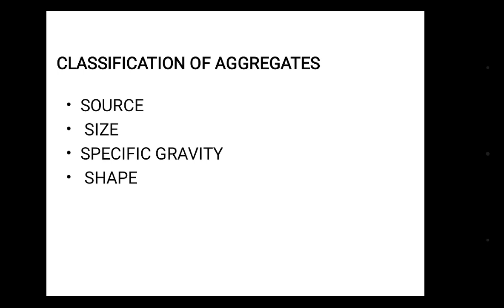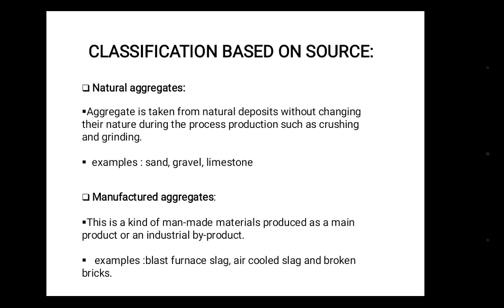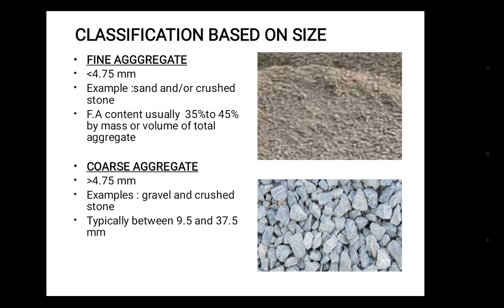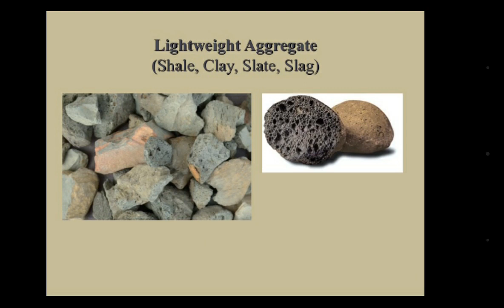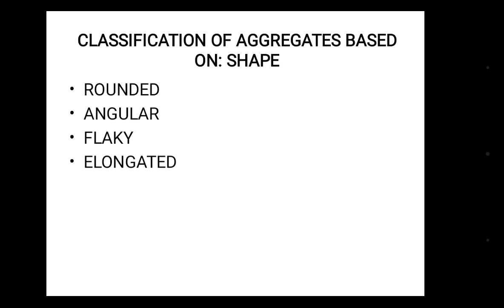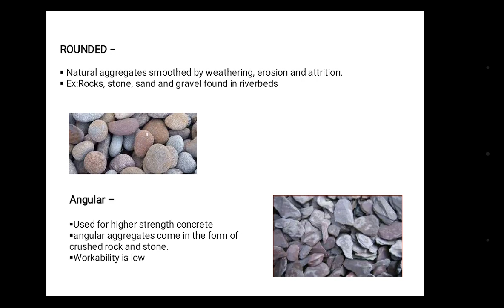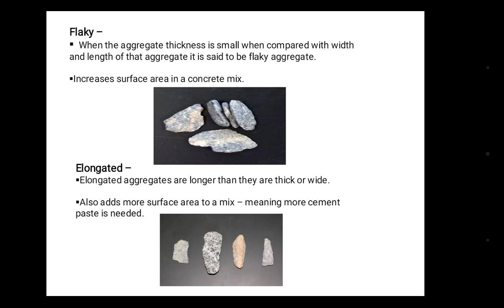Classification of aggregates described in malayalam#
Classification of aggregates#in malayalam#civil#architecture#